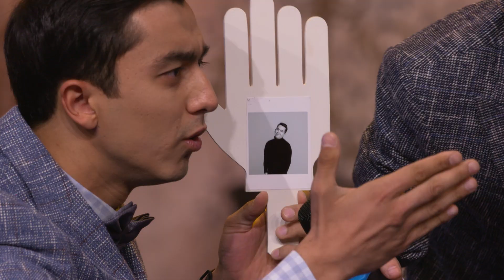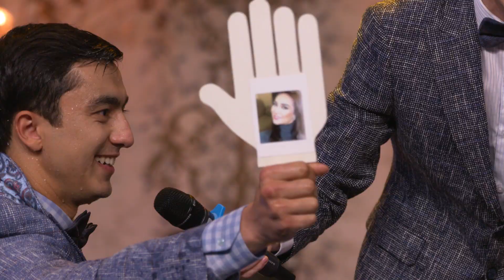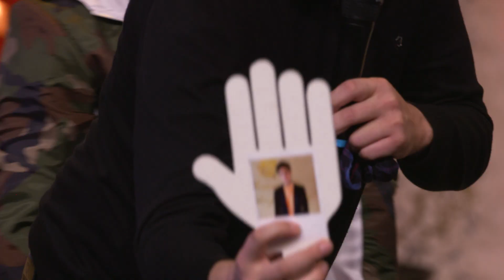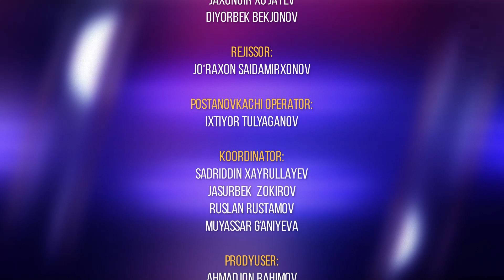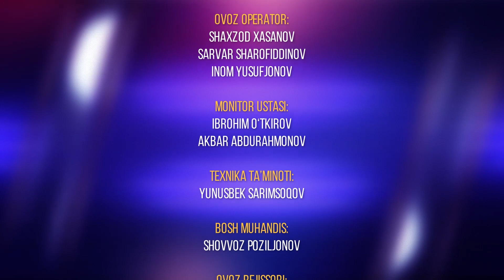Zo'r bekat 4-son DIZAYN JAMOASI vs ARISTOKRATLAR JAMOASI (24.10.2020)